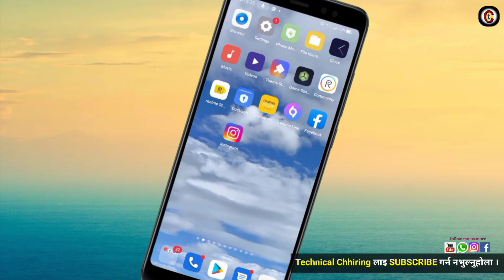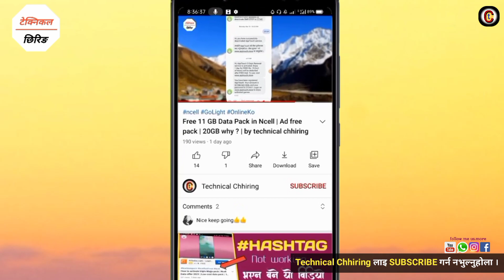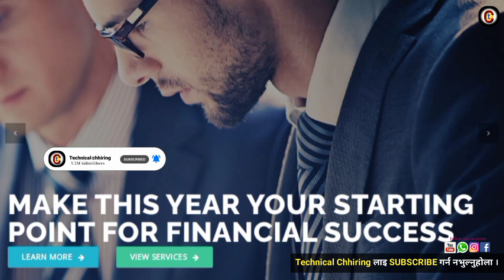infinity global traders nepal | infinity global traders withdrawal process | withdrawal problem